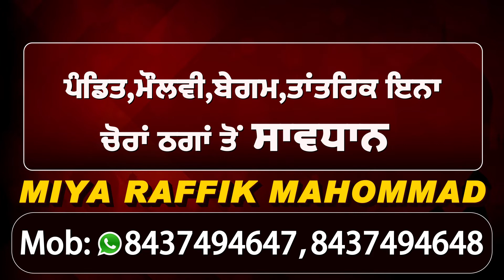Lehragaga 'ਚ ਪਰਾਲੀ ਦਾ ਜਾਇਜਾ ਲੈਣ ਆਏ ਤਹਿਸੀਲਦਾਰ ਨੂੰ ਕਿਸਾਨਾਂ ਨੇ ਬੰਨਕੇ ਬਿਠਾਇਆ